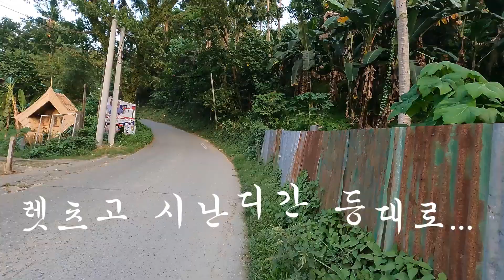필살기 3탄 사방살이 시난디간등대 산책로